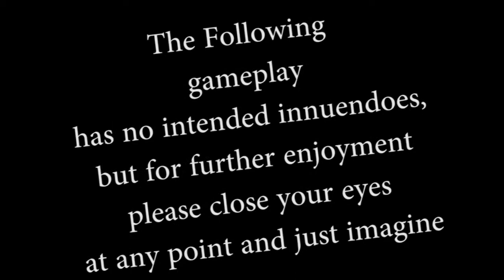Awkward Sounds | Toribash Montage/funny moments/best of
So how many of you will be keeping your eyes closed through the whole of this episode? So many awkward moments and sounds, I really can't imagine how it could have been worse ;).

And share this if you enjoyed!

*Love your neighbor -who comments - as yourself. Even if they be hat'rs.*